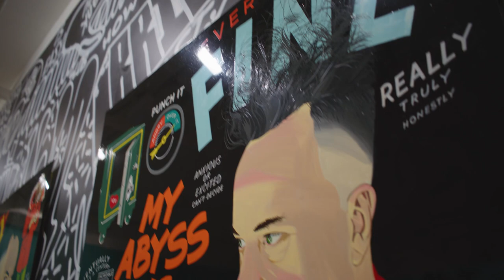Steve ESPO Powers at BEYOND THE STREETS LONDON - Saatchi Gallery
Artist Steve Powers, better known as ESPO created the piece “Literally and Figuratively” for BEYOND THE STREETS London at Saatchi Gallery. This very personal artwork takes the viewer into an autobiography journey that includes an ode to the mediums ESPO has used in his career. Varnished with what the artist describes as “hand-lettered poetry” the whole room is a representation of the timeline of his life.

👉️ Featured on this video, original works by Steve ESPO Powers at BEYOND THE STREETS London at Saatchi Gallery.
Additional support provided by Discover LA & One Fine Stay